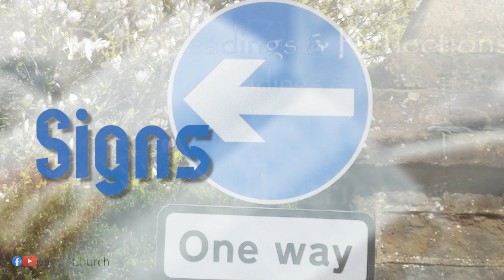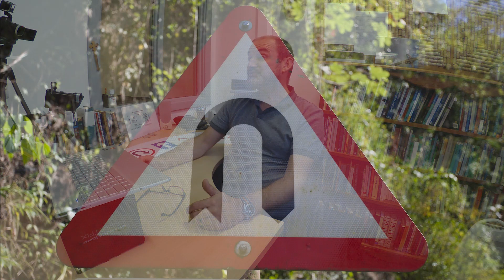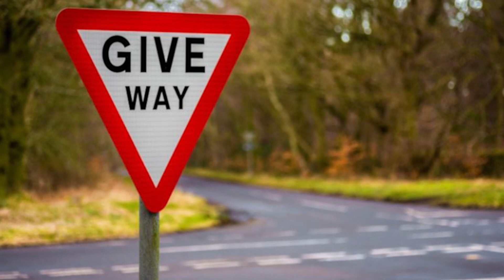Daily Bible Readings – U-Turn – Monday 11th September 2023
Mark 1:14-20
How are you at recognising road signs?  If you are a driver, hopefully you are good.  When I passed my driving test, a very small part of it was understanding and digesting the Highway Code, these days potential drivers must pass a written test first. This week we are going to have an overview of our faith – what it means to live for Jesus, using road signs to help us along the way. Our first sign is the U-Turn.  If you have a satnav, you may get fed-up with the ones that constantly tell you to do a U-Turn – perhaps you have decided you know a better way to go, a better direction to drive – and you are met with a constant patient instruction to ‘when possible, make a U-turn’! In the opinion of the device, you are going in the wrong direction. I guess the start point of the Christian faith is that we are going in the wrong direction – we need to make a U-Turn.